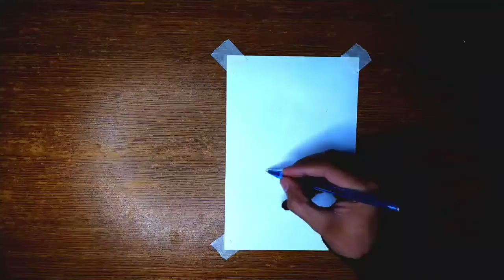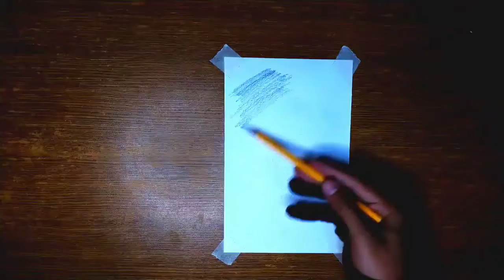Invisible | Grey Art | hearty's vlogs | Charcoal sketch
Grey Art. How to make sketch? Charcoal sketch
In this video I've shown the simple trick which can change your sketching style. I've made a portrait with my bending pen and charcoal pencil.